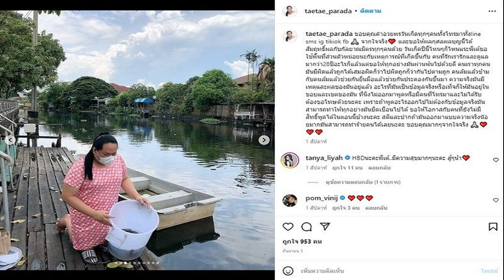ธัญญ่า ให้กำลังใจ พิ้งกี้ เป็นภาพที่หดหู่ใจ ไม่มีใครอยากไปอยู่ในนั้น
มันผ่านมาเป็น10กว่าปีแล้ว เรื่องนานแล้วขอโทษกันแล้วไม่ได้ติดใจแล้ว ธัญญ่า ในฐานะเพื่อนนักแสดงด้วยกัน ให้กำลังใจ พิ้งกี้ เป็นภาพที่หดหู่ใจ ไม่มีใครอยากไปอยู่ในนั้น เป็นกำลังใจให้ทุกคน
วันที่ 12 ก.ย.65 ที่แฟชั่นฮอล์ ชั้น 1 สยามพารากอน ธัญญ่า ธัญญาเรศ เองตระกูล เป็นพิธีกรดำเนินการในงาน ‘SENIA JELLY HEALTHY WONDERLAND’ เปิดตัวพรีเซนเตอร์เจลลี่แบบซองสำหรับเด็กเล็กจนถึงเด็กโต
จากนั้นได้ให้สัมภาษณ์กับสื่อมวลชนถึงเรื่องที่คอมเมนต์ให้กำลังใจ ‘เตเต้ ภาราดา’ ผู้จัดการของ พิ้งกี้ สาวิกา ที่ขณะนี้ถูกคุมตัวฝากขังอยู่ที่ทัณฑสถานหญิงกลาง หลังตกเป็นจำเลยคดี Forex-3D ตามที่เคยเสนอข่าวไปก่อนหน้านี้
ขออนุญาตถามที่เข้าไปคอมเมนต์ในโพสต์พี่เต้ว่า “สู้ๆ” ตั้งใจให้กำลังใจทั้งพี่เต้ (ผจก.พิ้งกี้) และ พิ้งกี้ใช่ไหม?
“ก็จริงๆ ด้วยเหตุการณ์ทั้งหมดที่เกิดขึ้นทั้งหมด และเราฟอลโลว์พี่เต้อยู่แล้ว ก็มีเคยได้ร่วมงานกัน และเห็นพี่เต้เขาเขียนข้อความในวันเกิดด้วยค่ะ เราก็รู้ว่าในสถานการณ์กับคนใกล้ชิด ที่เจอเหตุการณ์อะไรแบบนี้ เราก็พร้อมให้กำลังใจแหละ
มีแบบว่าได้ติดตามข่าวบ้างไหม กับเรื่องที่เกิดขึ้นกับพิ้งกี้?
“ก็เห็นตามฟีดตามอะไรแบบนี้ (ได้มีโอกาสพูดคุยกับพี่เต้ไหม?) ไม่ค่ะ ก็มีแค่ในคอมเมนต์แหละค่ะ
หลายคนก็ไม่คิดว่าจะมีภาพนี้เกิดขึ้น?
“จริงๆ มันเป็นเรื่องนานมาแล้ว เราก็เคยได้ร่วมงานกันแล้ว มีการขอโทษอะไรกันแล้ว ก็เลยเป็นเรื่องที่เราไม่ได้ติดใจอะไรแล้ว มันผ่านมาเป็น 10 กว่าปีแล้ว พอมันเกิดเรื่องอะไรแบบนี้ มันก็ไม่ใช่เรื่องที่แบบ ไม่รู้สิ มันไม่มีใครอยากให้เกิด
แฟนๆ ก็ชื่นชมตัวธัญญ่าด้วย?
“ค่ะ อย่างที่บอกเรื่องมันนานแล้ว (เรื่องของพิ้งกี้ก็แล้วแต่กฎหมาย?) ใช่ค่ะๆ (ทราบข่าวเท่าที่เห็นฟีดข่าวที่ออกมา?) เราไม่ได้รู้อะไรลึกๆ ค่ะ ข่าวออกมายังไงก็อ่านไปตามข่าว (ไม่ได้มีการคุยหลังไมค์?) ไม่มีค่ะ”

ทุกวันนี้ได้ให้กำลังใจยังไงบ้าง?
“เออ จริงๆ คือใครก็ตามที่ไปอยู่ในนั้น เราไม่รู้ว่าบางคนก็อาจจะมีความผิดจริง บางคนไปอยู่โดยที่ไม่รู้ว่าตัวเองมีความผิด บางคนทำไปโดยที่ไม่รู้ว่าผลมันจะเป็นยังไง แต่สุดท้ายแล้วเนี่ยมันก็ต้องเป็นไปตามกระบวนการกฎหมาย

ก็ในฐานะเป็นเพื่อนนักแสดงด้วยกันอย่างนี้ มันก็เป็นภาพที่หดหู่ใจค่ะ เพราะว่าคงไม่มีใครอยากไปอยู่ในนั้นอยู่แล้วแหละ ก็เป็นกำลังใจให้กับทุกคนเลย ทั้งคนที่อยู่ในนั้นด้วย และคนข้างนอก ที่ต้องได้รับผลกระทบกับข่าวที่มันเกิดขึ้น อาจจะเสียเงินเสียทองอะไรไป ก็เป็นกำลังใจให้ทุกคนเลยค่ะ